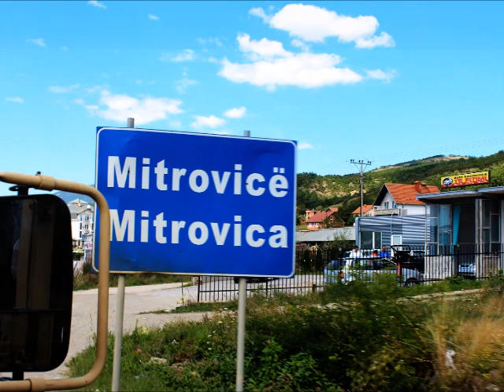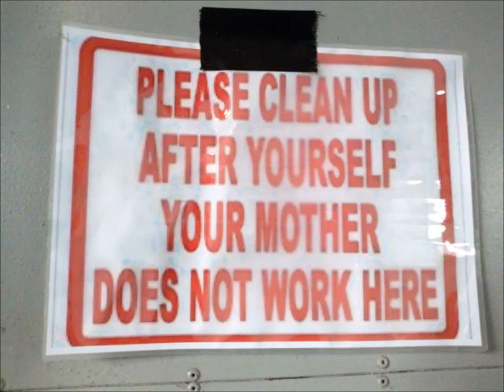WELCOME TO KOSOVO SHORT FILM - KFOR HUN MILITARY